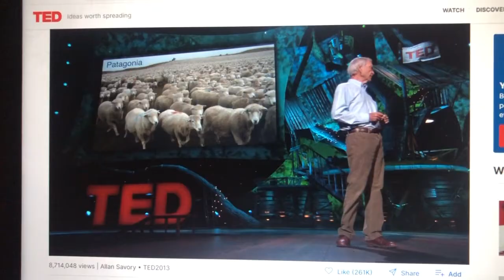25000 Sheep in Patagonia